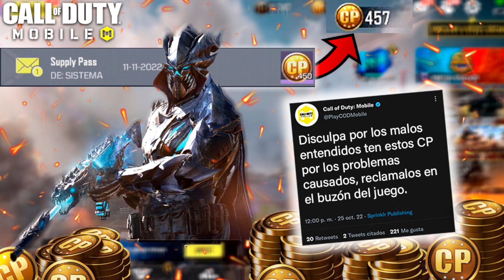ACTIVISION PUEDE SALVAR EL 3 ANIVERSARIO CON ESTO...🤨 COD MOBILE| Dimitry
AYUDANOS COMPARTIENDO O DEJANDO TU COMENTARIO PARA QUE SE EXPANDA ESTE VIDEO!

Hey que tal soy tu amigo dimy que tratara de traerte info del juego y consejos para ayudarte a mejorar me esforzare para cumplir eso recuerda que todo lo que diga o hable puedes confiar ya que lo puedo comprobar

Tags de busqueda:
SKINS SEASON 4 CALL OF DUTY MOBILE SEASON 1-10 ALL TRAILER SEASON PASS 1-10 ALL TRAILER SERIES RANKED 1-6 ALL TRAILER PRIMER ANIVERSARIO DE COD MOBILE. PRIMER AÑO DE COD MOBILE 2 AÑO DE COD MOBILE. TRAILER DE LA TEMPORADA 11 DE COD MOBILE. SERIES 7 RANKED. SEASON 11 RELEASE DATE COD MOBILE. TEMPORADA DE ANIVERSARIO. FILTRADA ACTUALIZACIÓN COD MOBILE!! NUEVO PERSONAJE COD MOBILE, Art Nieve, Standoff Halloween codm modo zombie call of duty mobile cod mobile cuando sale la temporada 4 de call of duty mobile regreso del modo zombie en la temporada 4 de cod mobile temporada 4 temporada de aniversario noticias filtraciones cod mobile temporada 4 pase de batalla de la temporada 4 cod mobile modo zombie call of duty mobile noticias call of duty mobile season 11Actualización, mejores armas de call of duty mobile, codmobileespañol, próxima actualización de COD MOBILE 2020, diamantes ,gratis,como ganar diamantes, filtraciones call of duty mobile, momentos divertidos cod mobile, garena cod mobile, wtf moments cod mobile, pase de temporada, próximo pase de temporada, filtrado pase de temporada de cod mobile, todo el pase de temporada filtrado cod mobile truco para cod mobile , truco para cod mobile 5vs5, solo a sniper, bug cod mobile, cod mobile nuclear, limite altura, altura máxima, luck royale, salto explosivo, nuevo modo, mgl140, lanzagranadas, actualización, culata, asi funciona, heroico, mattsinlife, cod mobile consejos, nuevo vehiculo cod mobile, parkour cod mobile, call of duty parkour imposible, hack de cod mobile, hacker en cod mobile, truco para ganar en cod mobile, el mejor escondite de cod mobile, call of duty modern warfare, cod mobile lanzamiento, cod mobile modo zombie, cod mobile zombies, cod mobile nuevo modo, cod mobile helicoptero, cod mobile pro player, cod mobile racha kills, Noe Sm, Bronn, Rido, Geek Games, destro32 cod mobile